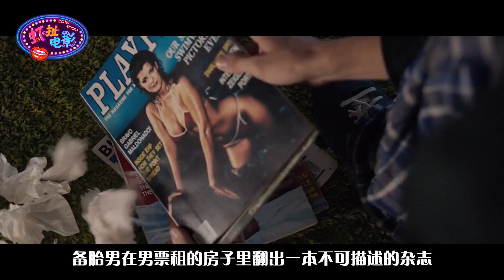【蝦扯電影】美國恐怖B級片《靈病》，神秘詛咒只能靠啪啪啪傳染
本期吐槽的是美國恐怖B級片《靈病》，故事中有個神秘詛咒，只能通過啪啪啪傳染給下一個人。你要是不傳就會被鬼怪殺死，那麼你會選擇傳給誰？